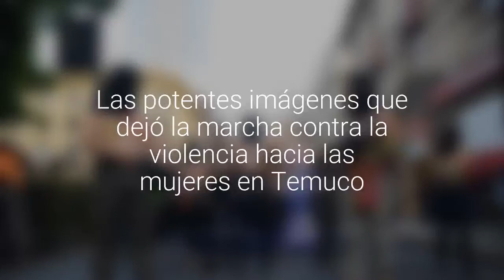[GALERÍA] Las potentes imágenes que dejó la marcha contra la violencia hacia las mujeres…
Unas dos mil personas marcharon y participaron de un acto qu se realizó en la plaza de Armas de la ciudad.